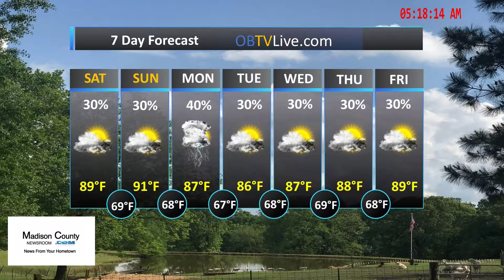Madison County May 19, 2018